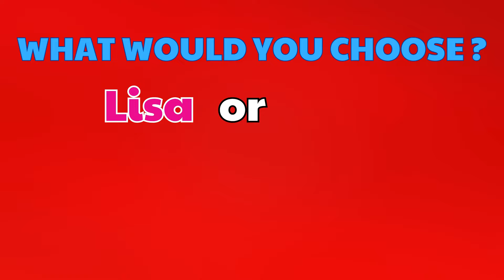Lisa or Lena 🚽🚽 | TOILETS EDITION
Title: Lisa or Lena 🚽🚽 | TOILETS EDITION

In the vibrant world of online entertainment, where creativity and interaction reign supreme, Nimble Quiz stands as a beacon of engaging content. Nestled among the myriad channels on YouTube, Nimble Quiz invites viewers into a realm of choice and discovery with its latest installment titled "Lisa or Lena 🚽🚽 | TOILETS EDITION".

The channel, known for its dynamic quiz challenges, embarked on a unique journey in this episode. Hosted by an enthusiastic and engaging presenter, the video opens with a warm welcome, setting the stage for what promises to be an exhilarating test of knowledge and preference. The theme, focusing on the popular personalities Lisa and Lena, instantly captivates the audience's attention, appealing to their familiarity with these beloved figures.

With meticulous planning evident, the quiz unfolds with precision. A staggering array of 100 images, meticulously curated to showcase a variety of toilet designs, serves as the canvas upon which viewers must make their decisions. Each frame flashes on screen, presenting viewers with a mere five seconds to determine whether the toilet design is associated with Lisa or Lena. The rapid pace injects a sense of urgency and excitement, challenging participants to rely on their instincts and knowledge of the duo.

The presenter's demeanor remains upbeat and encouraging throughout, fostering an atmosphere of camaraderie and fun. Viewers are not merely passive observers; they are active participants, invited to comment their answers and share their scores in the vibrant community that Nimble Quiz has cultivated. This interaction underscores the channel's commitment to building a lively and inclusive online community where viewers' voices are not only heard but celebrated.

Behind the scenes, meticulous planning and production ensure a seamless viewer experience. The set design reflects the thematic richness of the quiz, with elements subtly nodding to the personalities of Lisa and Lena. From vibrant colors to thematic decor, every detail contributes to the immersive nature of the video, reinforcing Nimble Quiz's reputation for quality content.

As the quiz progresses, the challenges intensify, each question drawing participants deeper into the narrative woven by Lisa and Lena's influence. The variety of toilet designs, ranging from whimsical to minimalist, not only entertains but also educates, offering viewers a glimpse into the diverse world of design innovation.

The video's climax arrives as the final question is posed, concluding a journey marked by laughter, surprises, and, above all, a celebration of community spirit. Participants eagerly tally their scores, sharing their achievements and engaging in spirited discussions about their favorite designs and the personas they admire.

In its entirety, "Lisa or Lena 🚽🚽 | TOILETS EDITION" stands as a testament to Nimble Quiz's commitment to delivering compelling and interactive content. Beyond the mere act of choosing between two options lies a deeper connection to a global audience united by their passion for entertainment and engagement. As viewers depart, they carry with them not only memories of a fun-filled quiz but also a sense of belonging to a community that values their input and celebrates their diversity.

For those seeking a blend of entertainment and education, Nimble Quiz continues to pave the way, promising each viewer a daily adventure filled with challenges and discoveries. Whether one's allegiance lies with Lisa or Lena, the journey with Nimble Quiz promises to be an unforgettable one, where every click brings new excitement and every answer shapes the narrative of online entertainment.